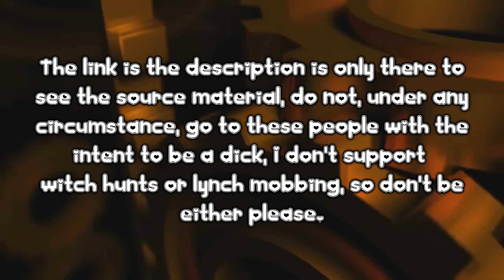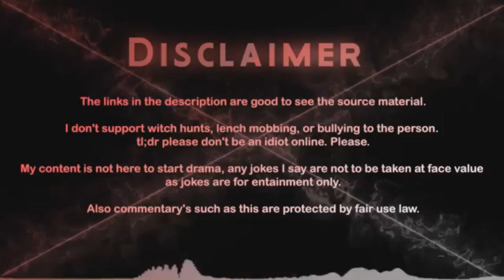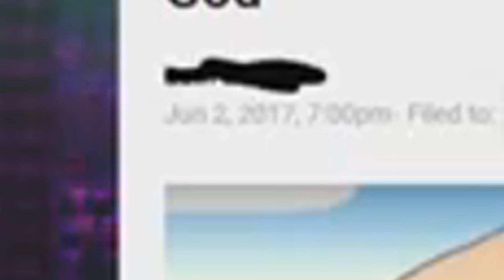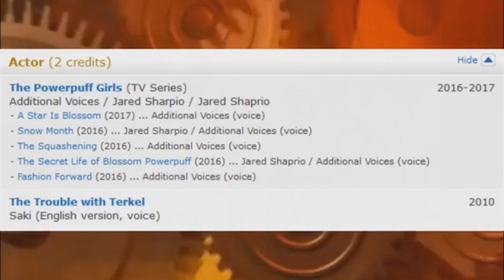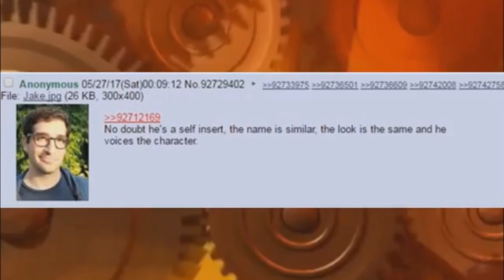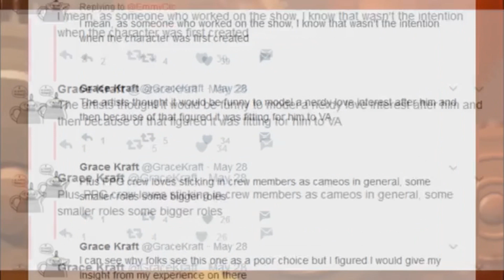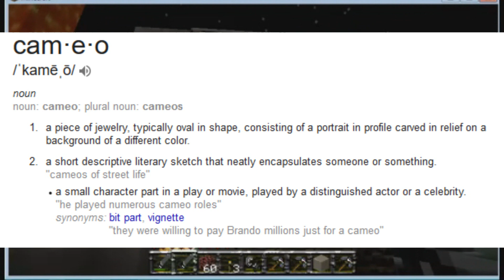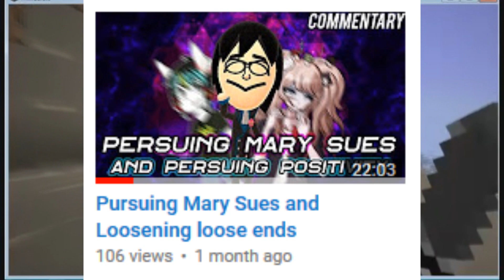How to Ignore Writing Credits: The Shapiro Trial Returns [TheCamProject]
Further Disclaimer: I will admit I was angry watching the video, but a lot of my anger within the video... is played up, if you need more honest thoughts, Cam has a LOT of potential to be a great commentator, he just needs a push in the right direction, hopefully this will be that push, if not oh well, at least I tried. ^^;